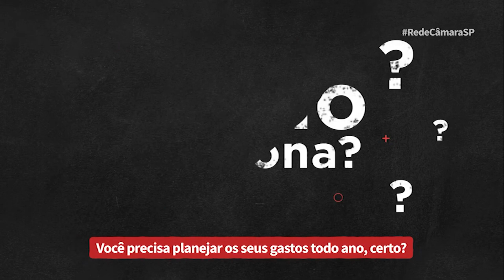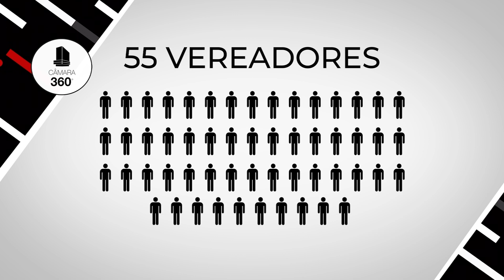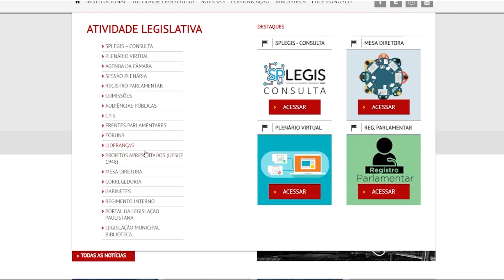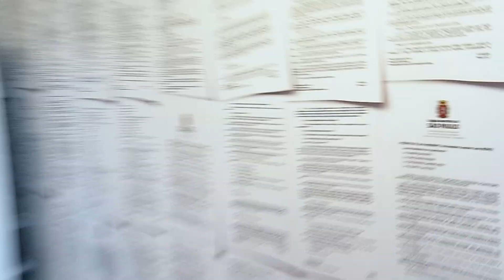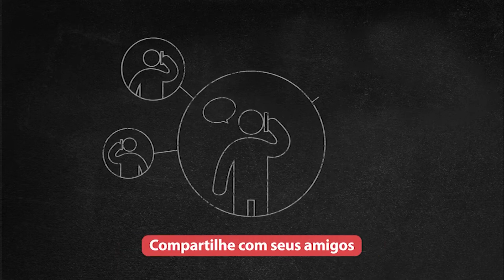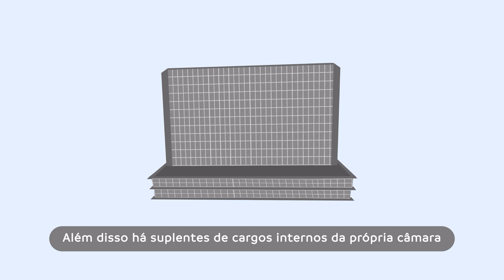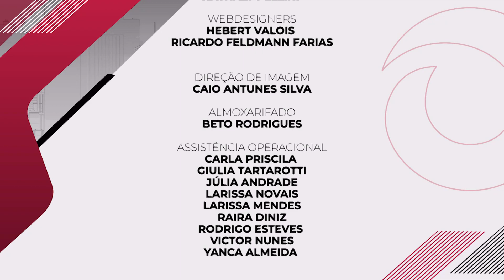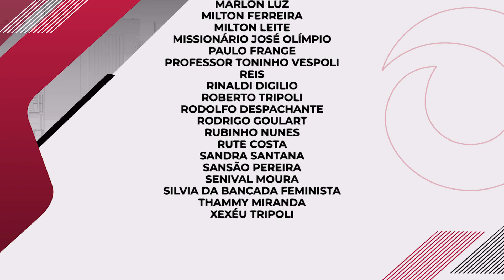O Colégio de Líderes | Câmara Explica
No programa de hoje, entenda o que é e como funciona o Colégio de Líderes.

▶️Sobre o Câmara Explica: o programa oferece explicações e informações sobre termos e funcionamento da maior Câmara Municipal da América Latina.